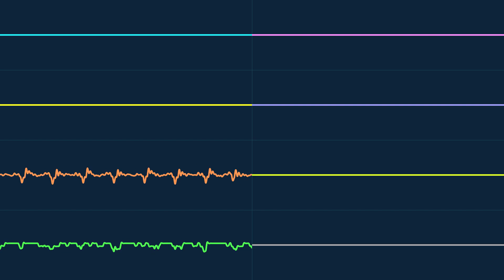4mat - Empty (cod4breaker526 cover) [BeepBox]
Music Info:
Artist: 4mat / @chiptumor
Track: Empty

Links:
Artist: @chiptumor